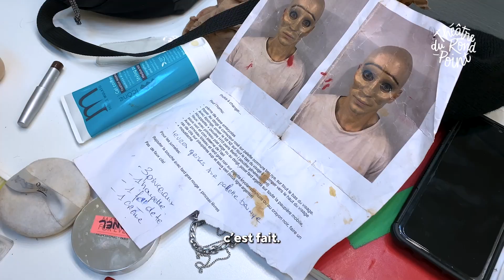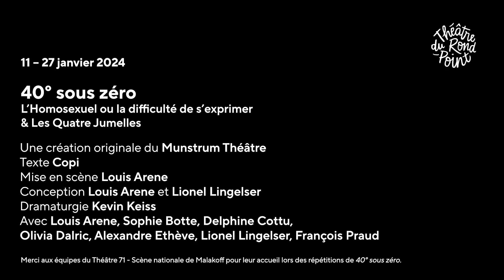DANS LES COULISSES DU MUNSTRUM THÉÂTRE // 40° SOUS ZÉRO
Découvrez les dessous de préparation du Munstrum Théâtre pendant les répétitions du spectacle 40° sous zéro !

Un spectacle à voir au Théâtre du Rond-Point du 11 au 27 janvier.